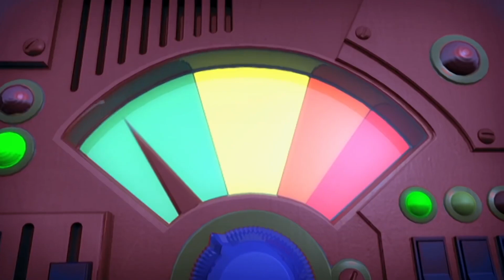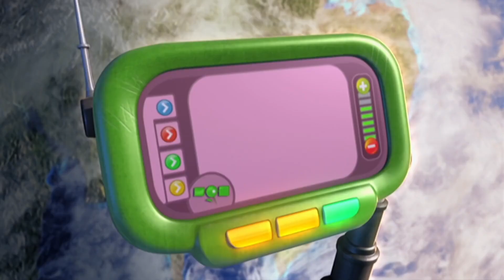Chuggington em Português | Toot Confessará? | A Grande Mentira De Toot | Compilação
Atenção, por favor Chuggers! Bem-vindo ao nosso canal oficial do YouTube Chuggington. Criamos um mundo de Chuggington para você e seus Little Trainees descobrirem.

Mantenha seus pré-alunos entretidos e embarque nas emocionantes aventuras de três pequenos estagiários; Brewster, Wilson e Koko. Desfrute de acesso gratuito a episódios completos e clipes, singalongs e compilações, enquanto aprende valiosas lições de vida, como trabalho em equipe, aprender a ouvir, perseverança, paciência, auto-confiança e construir amizades.

Lembre-se de verificar todas as semanas os novos vídeos de Chuggington, mas, por enquanto, siga o caminho mais rápido para a pré-escola ou para a escola e divirta-se ao longo do caminho!